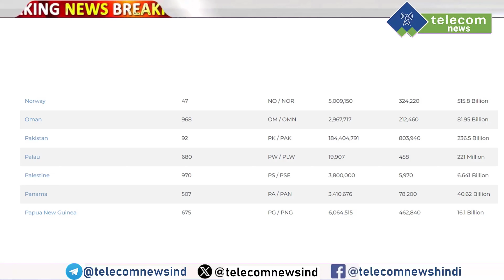Big Warning For Jio, Airtel & Vi (Vodafone Idea) Users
Big Warning For Jio, Airtel & Vi (Vodafone Idea) Users. The Department of Telecommunications (DoT) has issued a cautionary advisory urging mobile users to be wary of receiving calls from foreign numbers, such as those starting with +92, on WhatsApp. The advisory, released by the Ministry of Communications on Friday, advises users not to disclose any information if they receive calls from individuals claiming to be government officials threatening to disconnect their mobile numbers due to alleged involvement in illegal activities.
"Cyber criminals through such calls try to threaten/steal personal information to carry out cyber-crime/financial frauds. The DoT does not authorise anyone to make such calls on its behalf and has advised people to stay vigilant and asked not to share any information on receiving such calls," the advisory said.

TELECOM NEWS